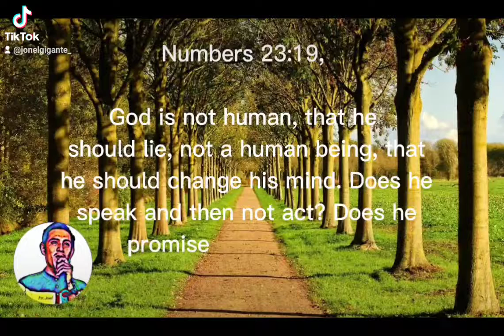NUMBERS 23:19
daily devotions,
audio bible
bible verse
audio bible verse
shorts
short bible verse
short word of God
short video
short clips
Jedidiah song
numbers 23:19